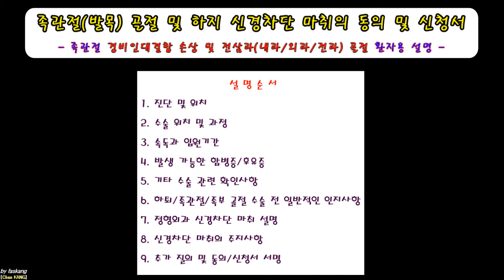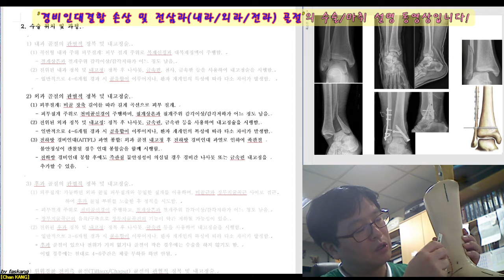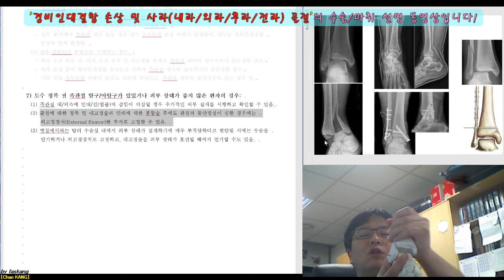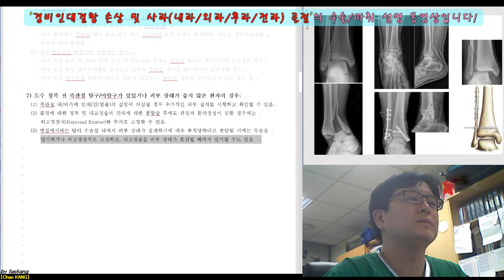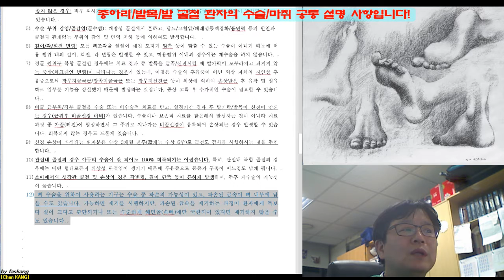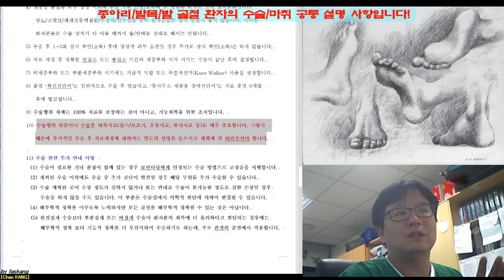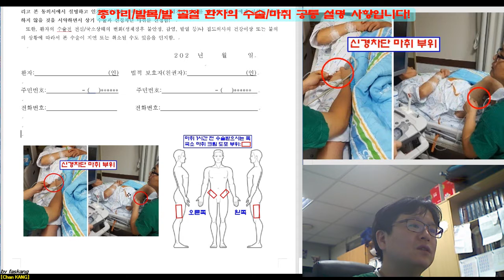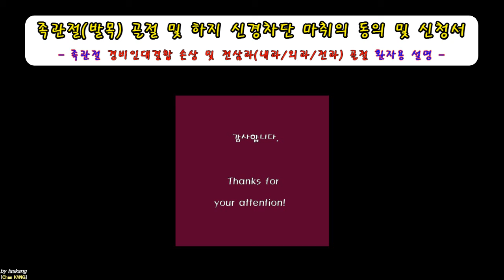275.(수술마취.동의/신청서) [[족관절(5-3). 경비인대결합손상-전삼과(내과,외과,전과)골절]] 설명 [강찬.정형외과.충남대병원.Chan KANG]